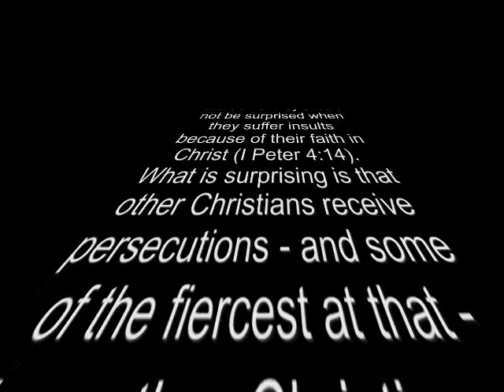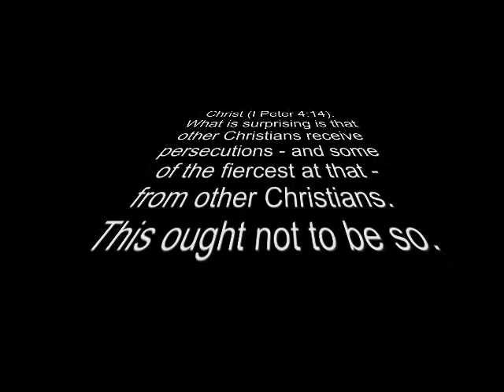Christians Persecuting Other Christians Animation By Mark Grosse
Song Sung By Enigma called Sadness